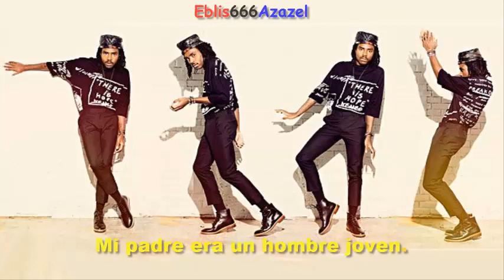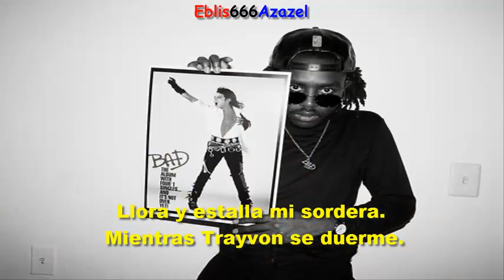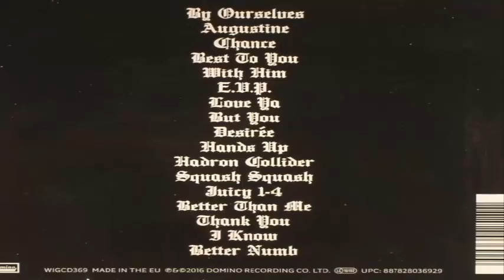Blood orange — Augustine (subtitulada).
Álbum: Freetown sound.